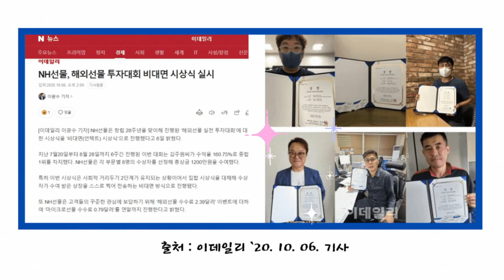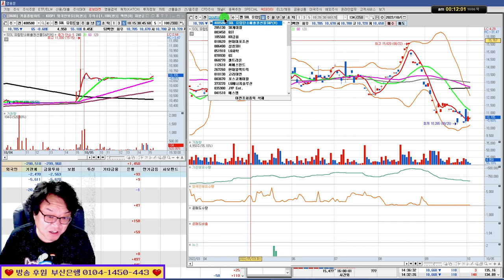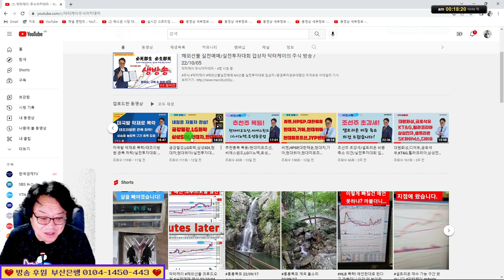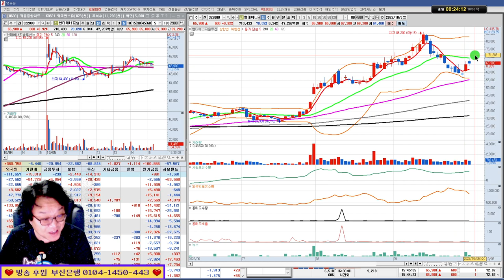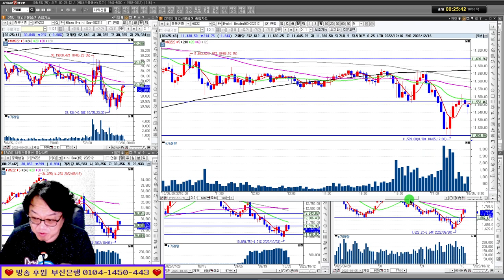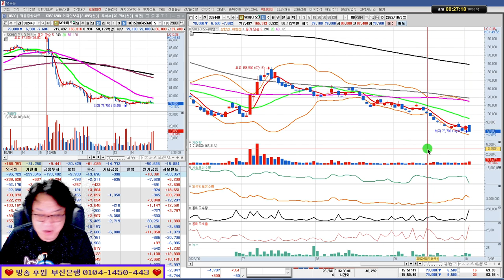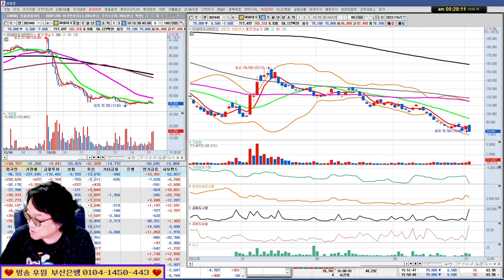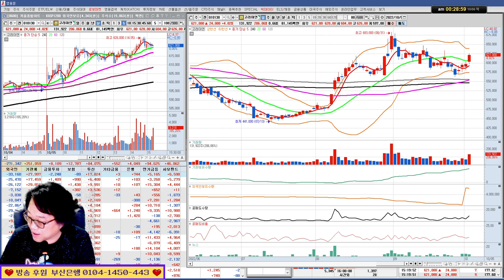셀트리온, HLB 지지와 저항 제시/SK케미칼,SOL유럽탄소배출권 ETF,GST/실전투자대회 입상자 닥터케이의 주식방송 22/10/05